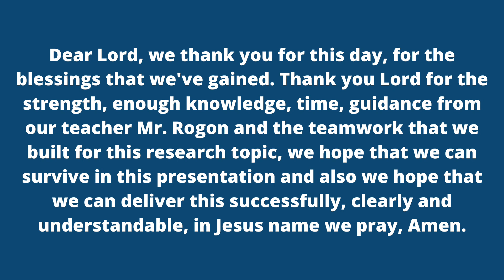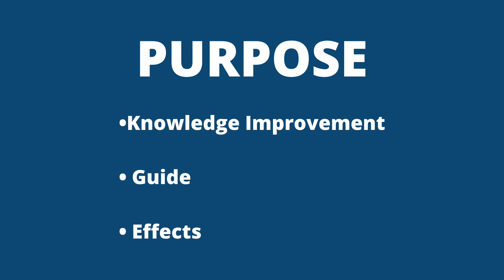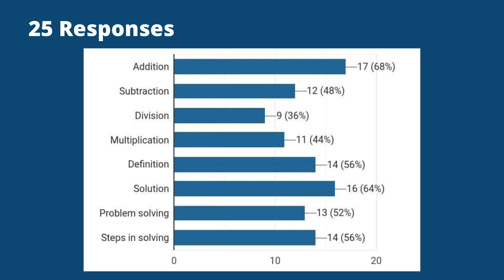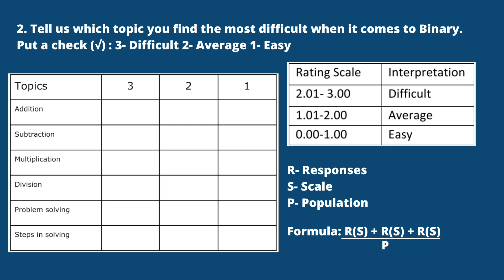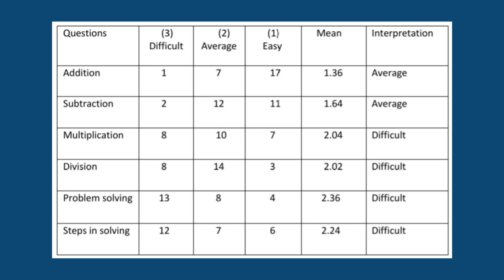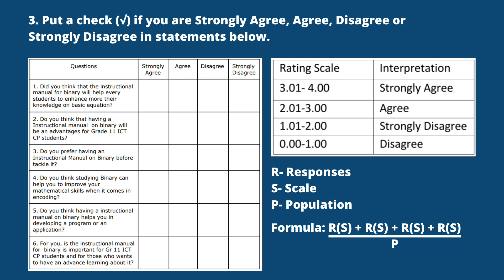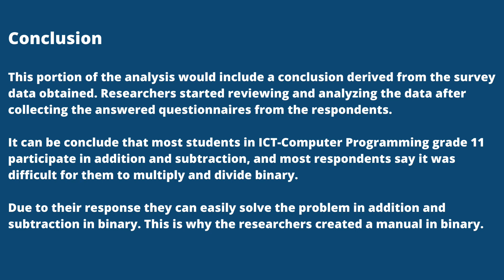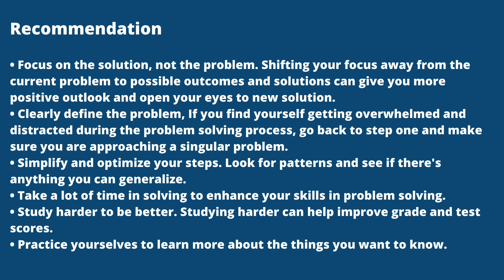HANDS-ON INSTRUCTIONAL MANUAL ON BINARY AND ITS EFFECT TO GRADE 11 ICT COMPUTER PROGRAMMING STUDENTS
TITLE: HANDS-ON INSTRUCTIONAL MANUAL ON BINARY AND ITS EFFECT TO GRADE 11 ICT COMPUTER PROGRAMMING STUDENTS

ICT - COMPUTER PROGRAMMING

RESEARCHERS:
IVAN ROI FORBES
ADRIAN GAMBOA
DONITA ROSE RENDON
AVELAINE DAGATAN